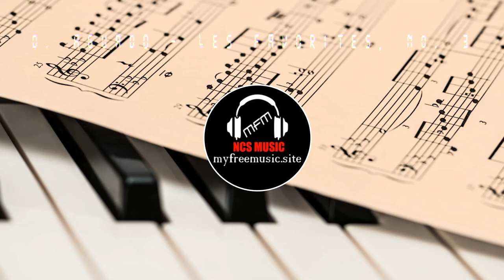D Aguado - Les Favorites No 3 (Musique Classique libre de droit)